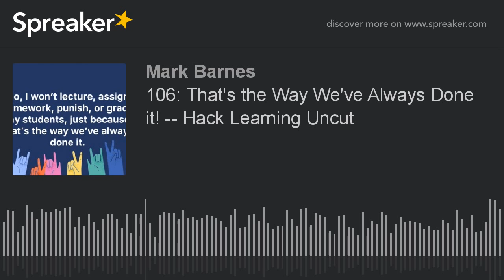106: That's the Way We've Always Done it! -- Hack Learning Uncut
Mark posted this on social channels: "No, I won’t lecture, assign homework, punish, or grade my students, just because that’s the way we’ve always done it." And people reacted. He talks about it in classic Hack Learning Uncut style.